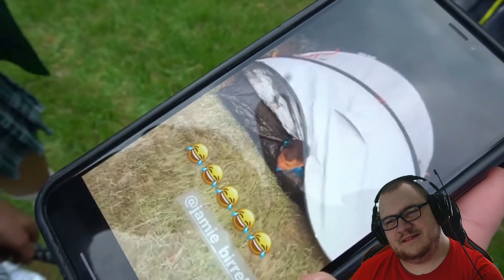Rewi fährt (mit Camelia) zum Krass Klassenfahrt Dreh! | Reaction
Rewinside hat ebenfalls (zwei) VLOGs hochgeladen für den Dreh bei Krass Klassenfahrt. Wir schauen uns jetzt den ersten Teil, die Anreise, an.

Viel Spaß bei meiner Reaction!

Anpfiff, Abpfiff, Tor! Ciao Fußballfreunde und bis zum nächsten Mal!